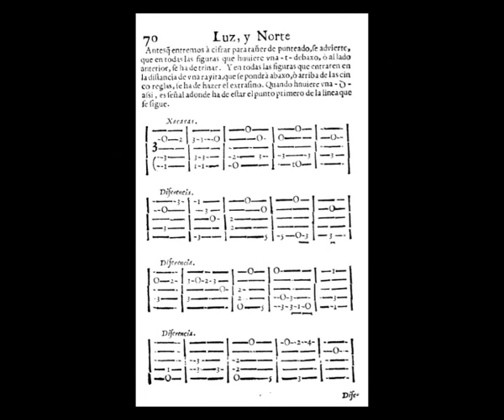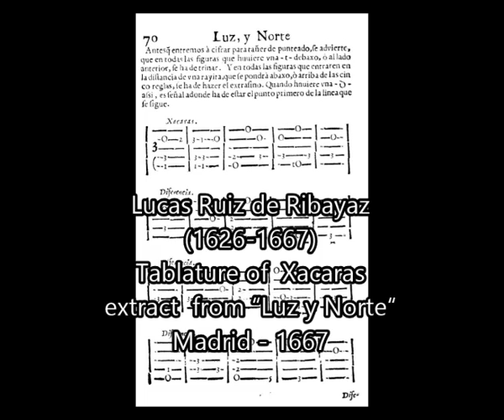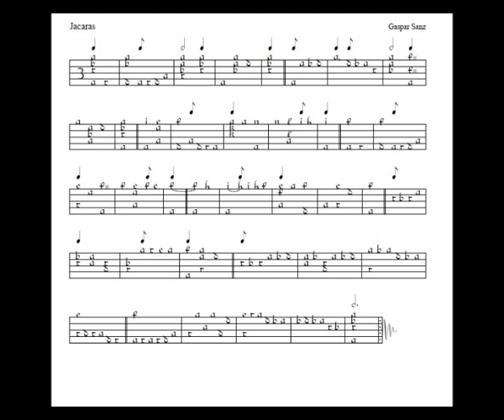Begoña Olavide- Jácaras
from CD  Salterio 1994

Begoña Olavide- salterio

Pedro Estevan - tar
Daniel Carranza - thiorba
Juan Carlos de Mulder - guitar